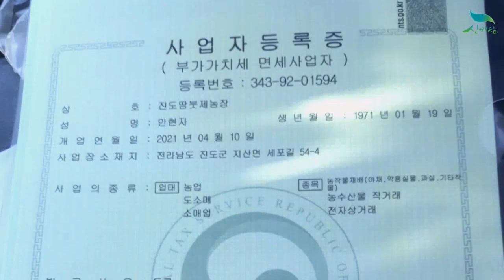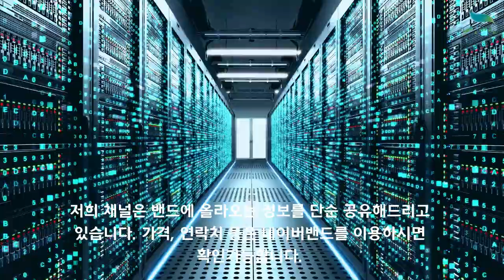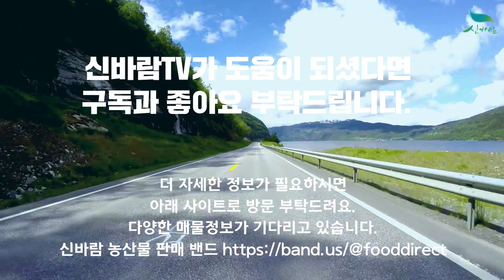[신바람 농산물 직거래 밴드 진도땀붓제농장 회원님 매물 010-5608-7862 ]햇고추가루 예약 판매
[신바람 농산물 직거래 밴드 진도땀붓제농장 회원님 매물]햇고추가루 예약 판매
고추가 잘 크고 있내요.
7월쯤이면 햇고추가루 판매합니다.
가격은 1kg에 3만원에 합니다.
예약하실분 선착순 100kg만 6월중 받습니다.
앞으로 근으로 단위표시 안하고 kg단위를사용하고
최소주문량은3키로 입니다.
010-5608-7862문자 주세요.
자동세척기.전기건조기로 100%건조하여
위생적으로 철저하게 관리합니다.